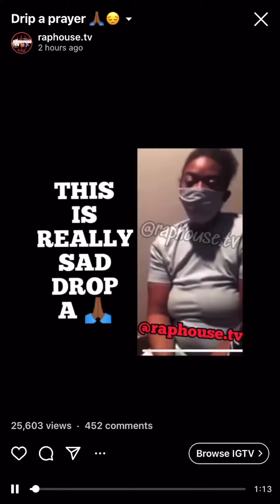Nashville Nurse Shows Her Heartbreaking Outcome After Getiing Her C*V*D Va*cinat*on! 💉 Thoughts?